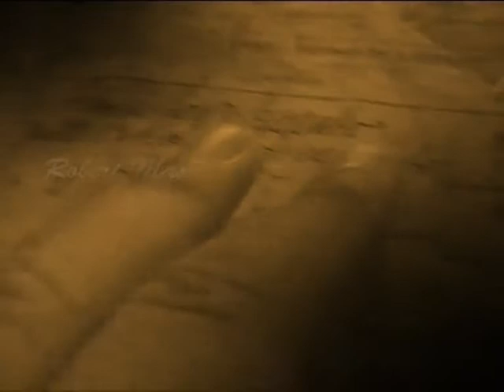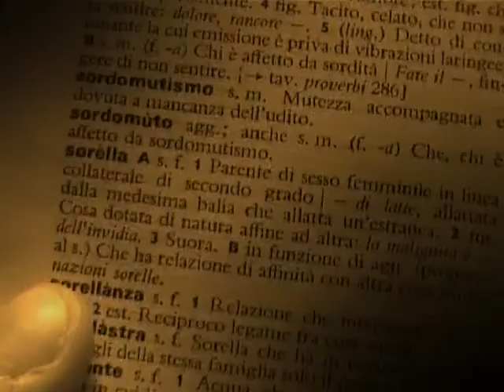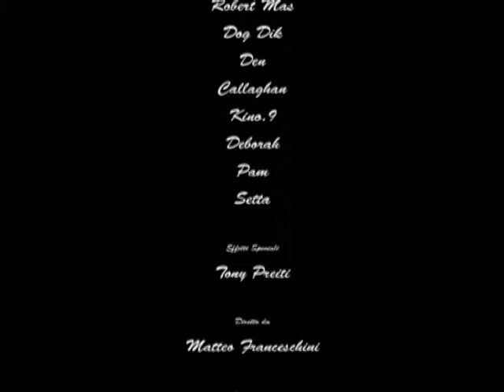Il ladro di galline 9 - Il sorgo assassino (Denis Turrini)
A livello artistico mi stimo da solo...